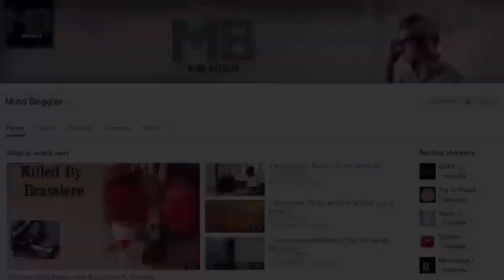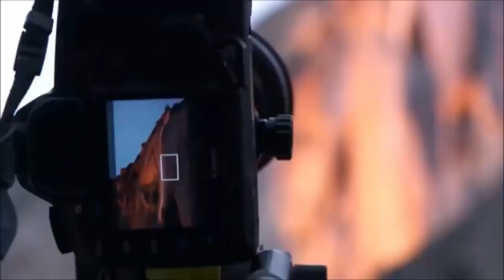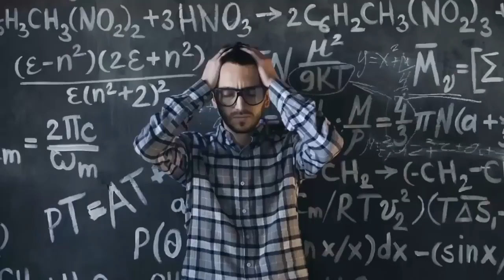10 Strange Phenomenon’s that Happened Around The World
10 Strange Phenomenon’s that Happened Around The World

Nature can be unbelievably powerful. A major earthquake can topple huge buildings and bring down entire mountainsides. At Niagara Falls, more than 500,000 gallons of water crash down 18 stories into the Niagara River every second—enough to fill nearly 50 Olympic-size swimming pools in a minute! And everyone knows about hurricanes, blizzards, avalanches, forest fires, floods, tidal waves, bird tracks, and even thunderstorms. But if you thought Mother Nature didn't have many surprises up her sleeve, think again. Nature has a load of other powers that, while less well-known, can only be described as, well, freaky.